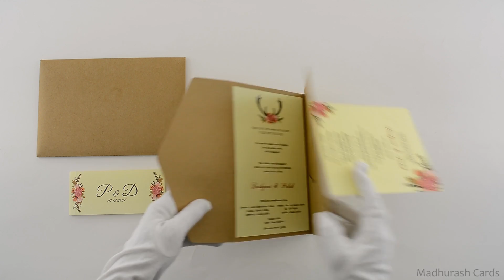Kraft Wedding Cards | 9461 | Madhurash Cards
Description: Rustic wedding invites with digital floral imprints is going to win everyone. With it's beautiful card front holding a digital floral flap with couple’s initial, your guests won’t be able to contain their excitement. Opening from the centre, rustic wedding card carries digital inserts. It’s captivating!
The invitation can also be customized for Birthday, engagements and alike ceremonies.